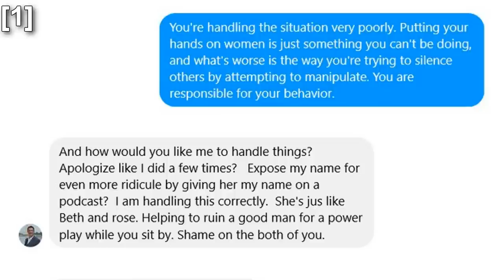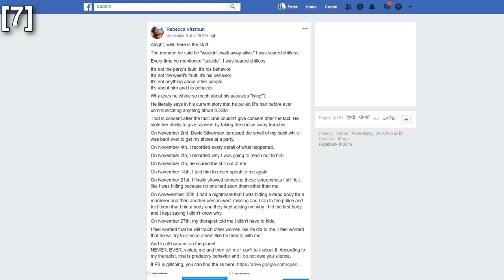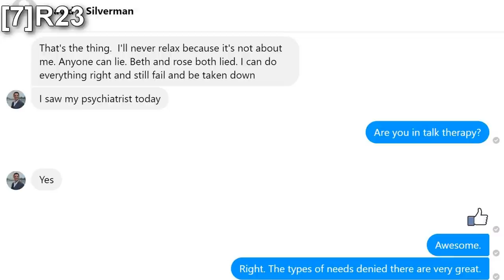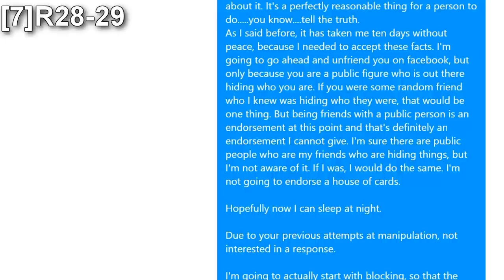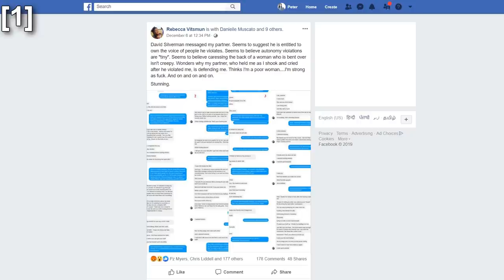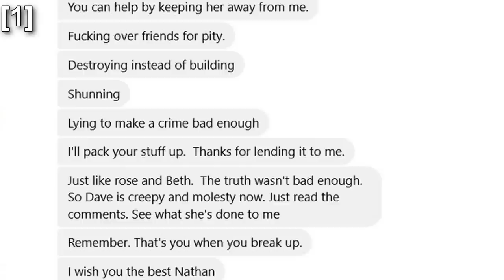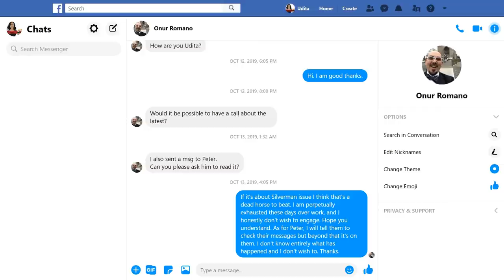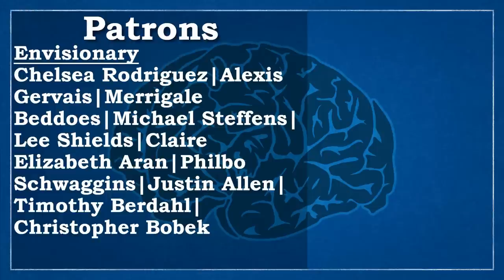David Silverman Sexually Harrasses Another Woman, Attempts To Silence Her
*Quick References*
[1] Rebecca Vitsmun (2019) "P Messages", Facebook.com
Accessed 8th December 2019;

[2] EssenceOfThought (2019) "Myself And Zara2000 Will Be Resigning...", Twitter.com
Accessed 5th December 2019;

[3] David Silverman (2019) “Bye Regressive Left”, Twitter.com

[4] Rebecca Vitsmun (2019) "David Silverman Creepy-Touched Me At A Party...", Facebook.com

[5] David G. McAfee (2019) "David Silverman Accused of “Creepy-Touching” After His Return to Leadership", Patheos.com
Accessed December the 8th 2019;

[6] EssenceOfThought (2019) “A Decade Later And The Secular Community Still Has A Predator Problem”, YouTube.com

[7] Rebecca Vitsmun (2019) "R Messages", Facebook.com

[8] The Needs Show (2019) "Trapped In A PTSD Nightmare After David Silverman Violated My Autonomy", Anchor.fm